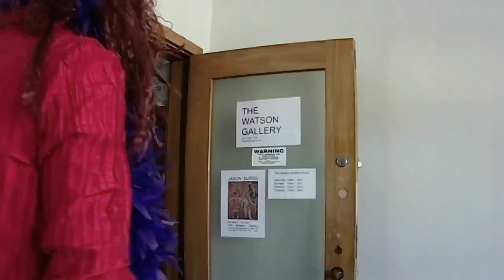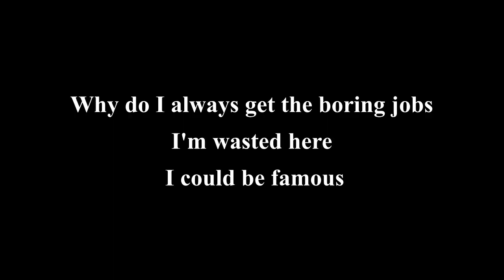Jason Burns At The Watson Gallery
8th March - 7th April 2020
10am - 3pm Sat Sun Mon Tue
2 Perry Street Masterton